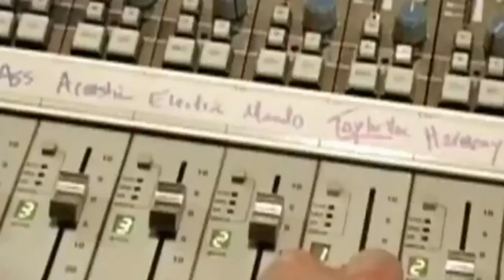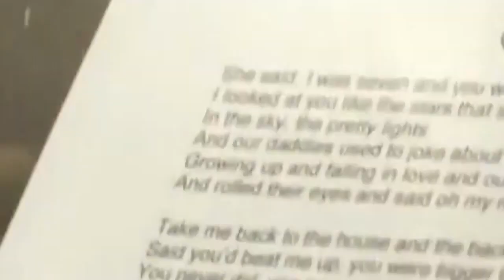Taylor Swift Age 16 Recording Oh My My With Nathan Chapman 2006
One Of Taylor's Most Priceless ..BTS Recording Sessions
When She Was Just 16 A Song She Wrote At Just Age 14
Live In Studio Precious Priceless ...Taylor The Teen Years